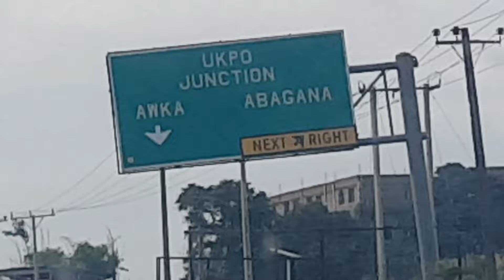Scenic Drive From Onitsha To Awka, Heart Of Anambra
A scenic drive from Onitsha to Awka in Anambra state  of Nigeria.